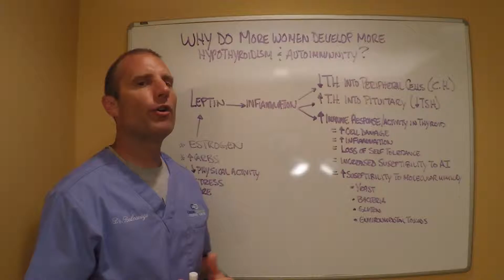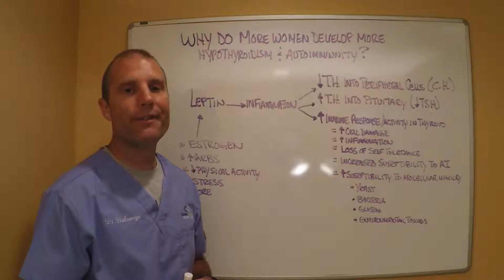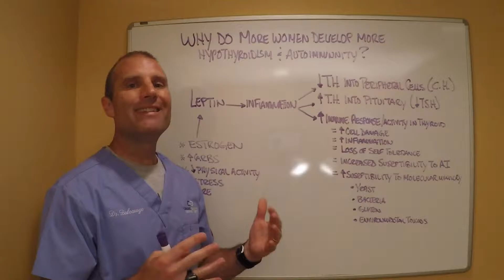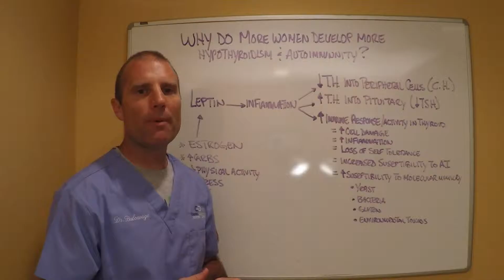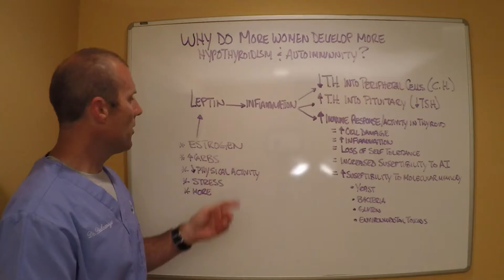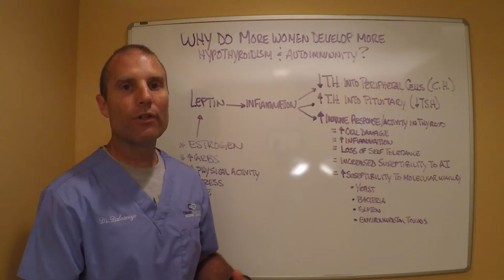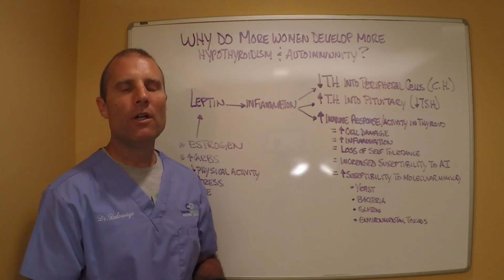Thyroid Thursday Episode 18 - Why Do More Women Develop More Hypothyroidism and Autoimmunity?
Glen Mills, PA Thyroid Specialist In this video Dr. Balcavage returns to discuss Why Women Develop More Hypothyroidism and Autoimmunity Compared To Men AND The Things Women Can Do To Prevent This. or call for more information or to schedule your FREE consultation.